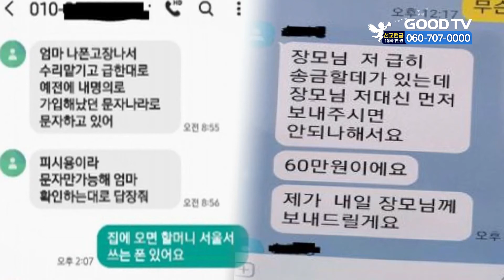최근 3년간 메신저피싱 피해액 900억 넘었다 [GOODTV NEWS 20211007]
최근 3년간 메신저피싱 피해액이 900억원을 넘어섰다는 조사 결과가 나왔습니다. 이 중 81%는 카카오톡을 통해 발생했습니다. 국민의힘 강민국 의원이 금융감독원으로부터 받은 자료에 따르면 2018부터 2020년 사이 메신저피싱 피해 건수는 2만6천834건, 피해금액은 931억에 달합니다. 올해 상반기에만 1만1천270여 건이 발생해 이미 작년 한 해의 피해 규모를 넘어섰습니다.

* 방송시간
 GOODTV NEWS

● 본방 : 월 ~ 금요일 21:50
● 재방 : 화 ~ 금요일 06:50  /  토요일 06:00
● 삼방 : 화 ~ 금요일 12:00   /  토요일 14:00

* 시청방법

- IPTV: KT Olleh TV 234번, SKB Btv 303번, LG U+ 273번
- 위성TV: KT 스카이라이프 186번
- 케이블: Btv 케이블 224번, LG헬로비전 289번, 딜라이브 303번,